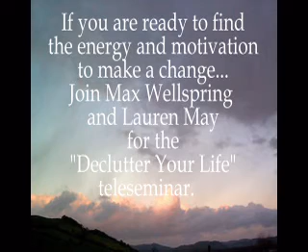The Organized Path invitation